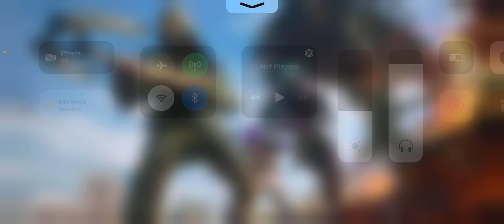2v2 friendly TDM | Wait for my comeback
They eliminated me in the beginning and then I made a comeback. Wait for my comeback